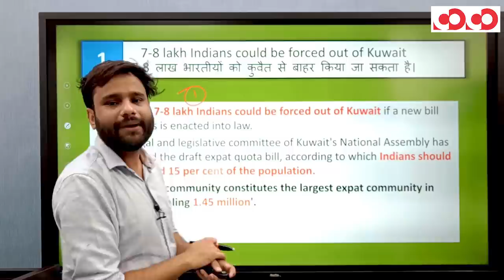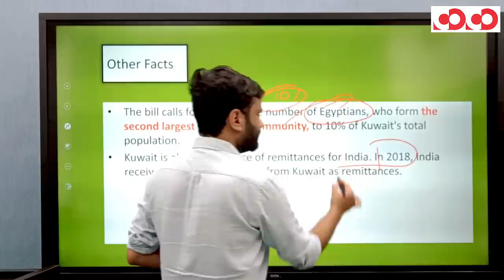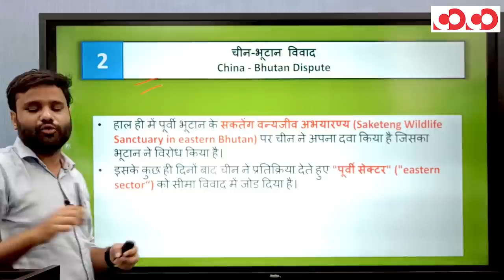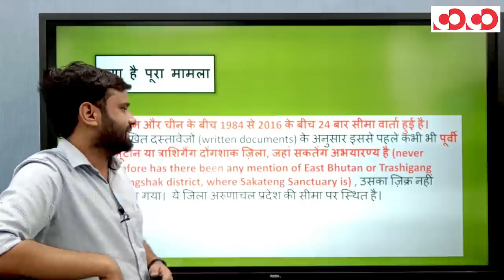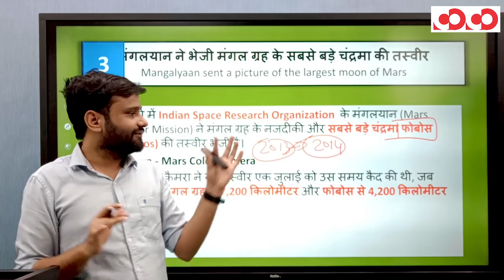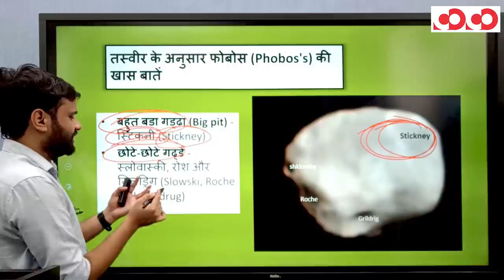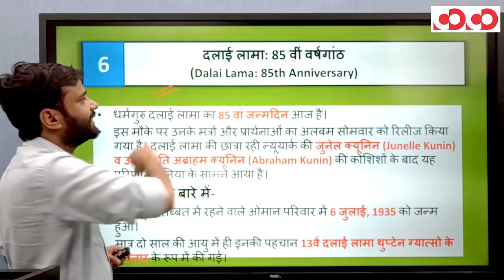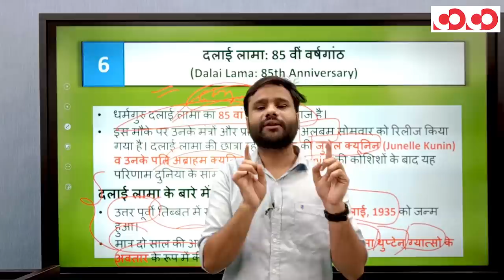7-8 लाख भारतीयों को अपने देश से निकाल सकता है कुवैत ! || The Current Affair Show || Episode01@9PM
👉 The Current Affair Show (New Initiative)

👉7-8 लाख भारतीय लोगों को बाहर निकाल सकता है कुवैत

👉चीन - भूटान विवाद

👉भारत का पहला स्वदेशी सोशल मीडिया एप्लीकेशन

📌CGPSC MOBILE COURSE/MAINS - REGISTRATION OPEN NOW

CGPSC Mains Test Series 2020